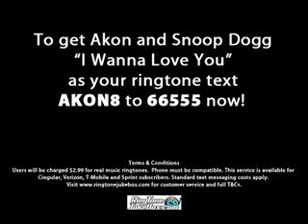bahawalnagar _ i wanna fuck you song by snoop dogs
bahawalnagar  i wanna fuck you